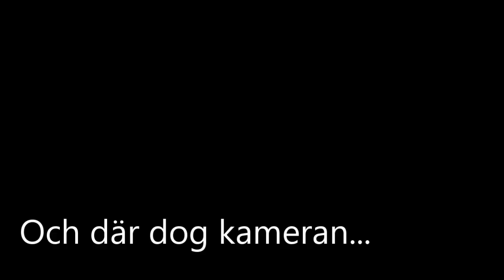Oldsmobile 1960 - Innertak & Rosthål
Äntligen kommer första renoveringsvideon upp när vi håller på fixar till Oldsen.

Hoppas ni vill fortsätta följa oss på denna resa!